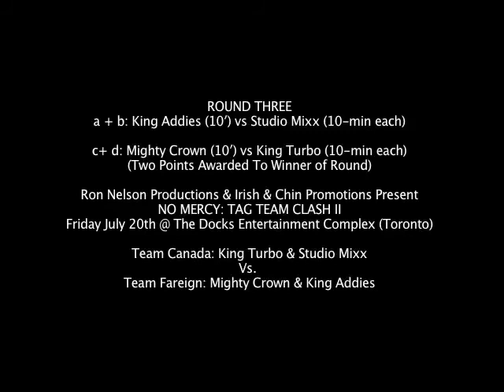03. Round 03 of Tag Team Clash II--07.20.07 @ The Docks Entertainment Complex (Toronto)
Ron Nelson Productions & Irish & Chin Promotions Present
NO MERCY: TAG TEAM CLASH II (Round 03)
Friday July 20th @ The Docks Entertainment Complex (Toronto)

Team Canada: King Turbo & Studio Mixx
Team Captain: Ron Nelson
Vs.
Team Fareign: Mighty Crown & King Addies
Team Captain: Chin

Enjoy Round 03 Action!!
a. King Addies (10′) vs Studio Mixx (10-min each)
b. Mighty Crown (10′) vs King Turbo (10-min each)
(Two Points Awarded To Winner of Round)